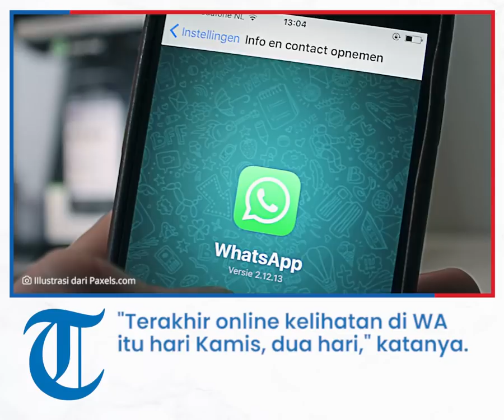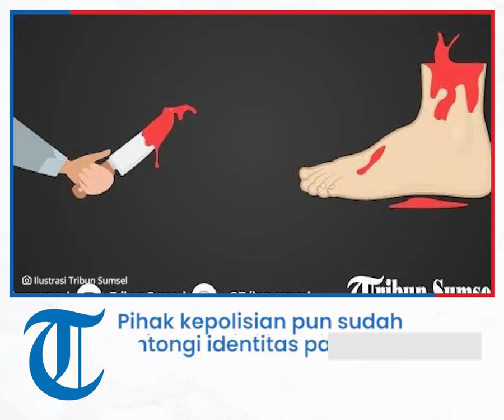Kasus Mutilasi Ojol di Bekasi Masih Jadi Teka-teki, Kepala dan Perut Korban Belum Ditemukan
TRIBUN-VIDEO.COM - Kasus mutilasi di Bekasi belum diungkap polisi sepenuhnya.

Korban mutilasi bernama Ridho Suhendra, pria lajang berumur 28 tahun.

Dia warga Kampung Buwek, Desa Sumber Jaya, Kecamatan Tambun Selatan, Kabupaten Bekasi.

Sebagai informasi, Ridho Suhendra pernah bekerja sebagai kurir makanan aplikasi ojek online.

Kasus ini muncul gara-gara penemuan 10 potongan tubuh manusia di depan sebuah bengkel tambal ban.

Lokasi temuan tepatnya di Jalan Raya Pantura, Kedungwaringin, Kabupaten Bekasi, Jawa Barat pada Sabtu (27/11/2021).

Menurut paman korban mutilasi, Zarul Ulia (53), nomor Ridho tak aktif lagi sejak hari Kamis (25/11/2021) lalu.

"Terakhir online kelihatan di WA itu hari Kamis, dua hari," katanya.

Pihak kepolisian masih menutup rapat-rapat informasi kematian Ridho Suhendra sampai tiba waktu gelar perkara.

"Kita masih lidik. Paling gak lama lagi kita rilis," kata Kabid Humas Polda Metro Jaya Kombes Endra Zulpan.

Belum diketahui apakah polisi sudah menemukan lokasi pembuangan sisa tubuh lain Ridho Suhendra: kepala, dada, dan perut.

Termasuk alat apa yang digunakan para pelaku untuk memotong atau melakukan mutilasi tubuh Ridho Suhendra.

Semua informasi itu bakal diungkap polisi ketika gelar perkara.

Yang pasti, semua potongan tubuh Ridho Suhendra telah diserahkan polisi ke RS Polri Kramat Jati.

Hal tersebut sudah dikonfirmasi Kepala Instalansi Forensik RS Polri Kramat Jati, dr Arif Wahyono.

Autopsi potongan tubuh korban mutilasi itu akan dilakukan pada Senin (29/11/2021).

Artikel ini telah tayang di TribunJateng.com dengan judul Penyebab Kasus Mutilasi Ojol Makanan Bikin Penasaran, Kepala Dada Perut Masih di Suatu Tempat,